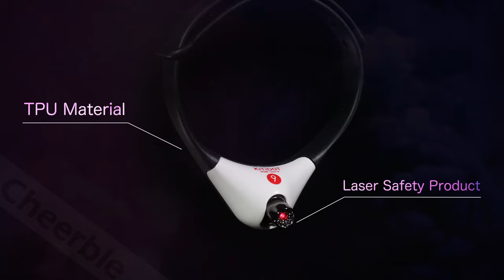[Official] Cheerble Amusing Collar Cat Toy - KiTiDOT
Key Features:
Smart laser beam toy for cat
Three modes of interaction
Healthier and happier indoor cats
Adjustable collar length for all size cats
Automatic power off setting
Easy charging for long play-time
Soft feel TPU material